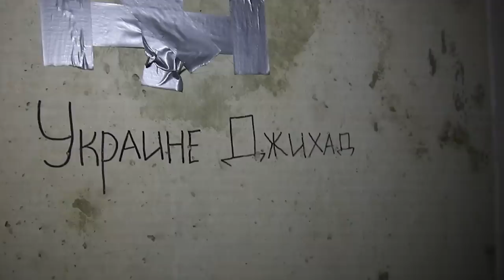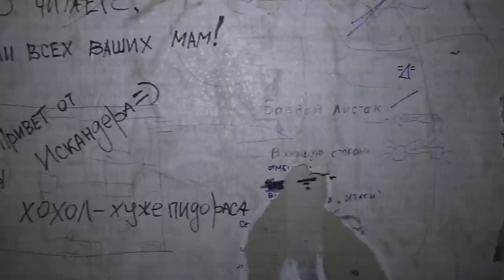У нещодавно звільнене село Нова Гусарівка